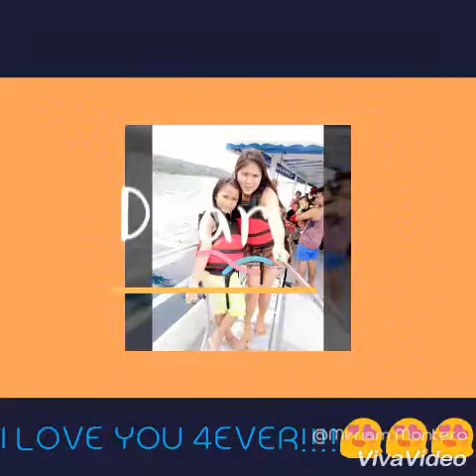LOVE OF MY LIFE